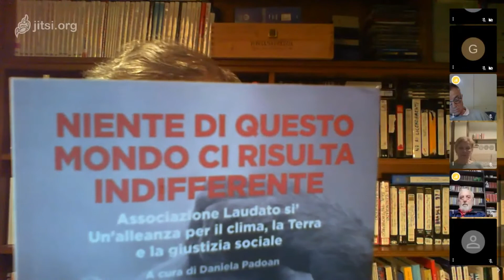Intervento di Mario Agostinelli a Articolo 1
Presentazione del libro, Laudato si' e intervista alla segreteria di LEU con Agostini, Mancini, Ruzza e Folena